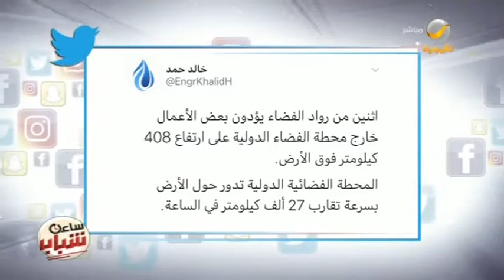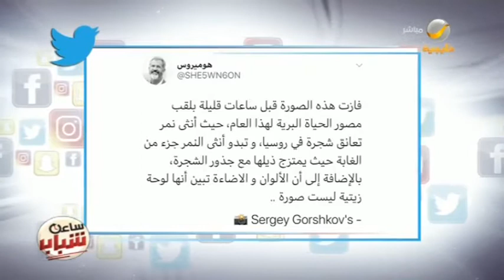جولة بين أبرز التغريدات التي حازت على اهتمام الشباب